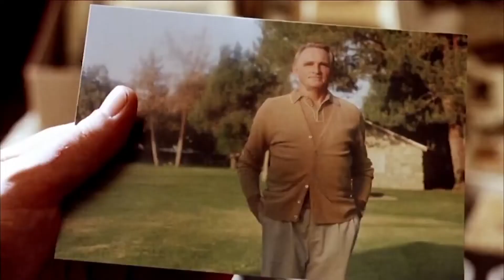New Releases for 020921